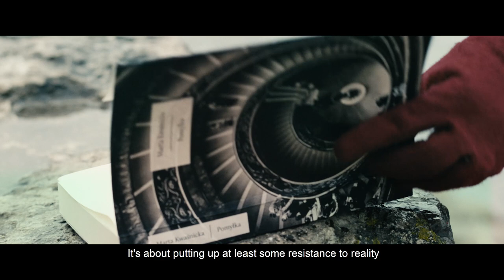„Mistake” („Pomyłka”) by Marta Kwaśnicka | New Books from Poland 2020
Marta Kwaśnicka presents her book „Mistake” („Pomyłka”).

Director: Grzegorz Jankowski
Director of photography and color grading: Adama Palenta
Aerial camera operator: Michał Wencek
Edited by: Konrad Nowakowski
Makeup: Dominika Truszkowska
Costume designer and production designer: Maria Migdalska & Emil Richard
Sound: Michał Kawiak
Sound design: Bartosz Jaworski
Director assistant: Agata Fedeńczak

Production company: Tesla Pro Anna Kronenberg
Producer: Tomasz Kronenberg
Transportation: Krzysztof Kotowski